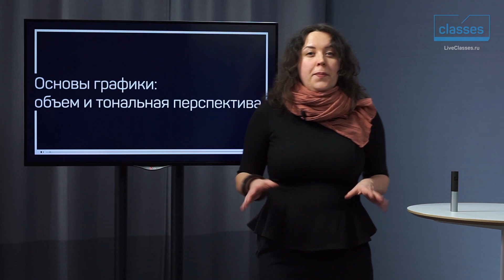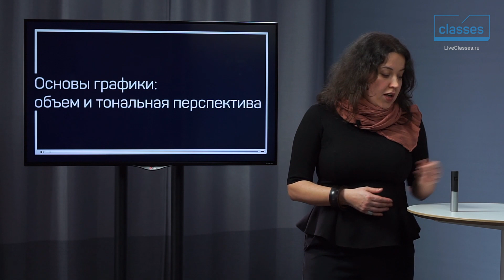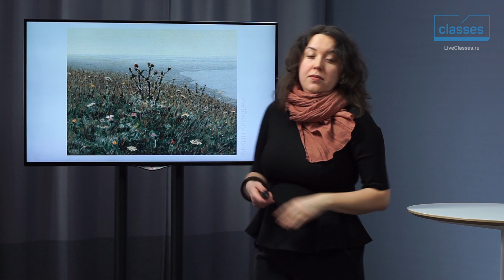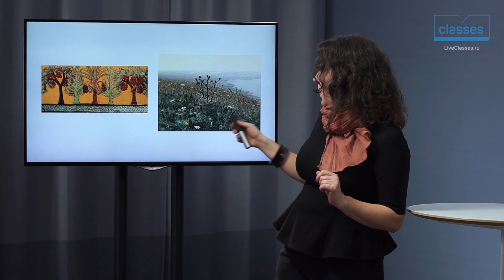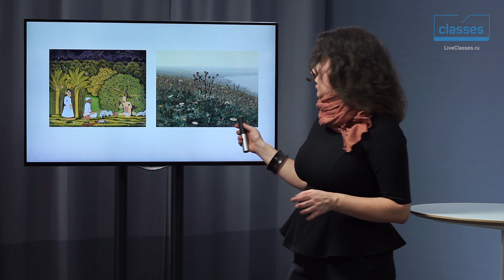Для чего нужная тональная перспектива. Основы графики: объем и тональная перспектива. Ольга Орната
Освой законы объемного изображения